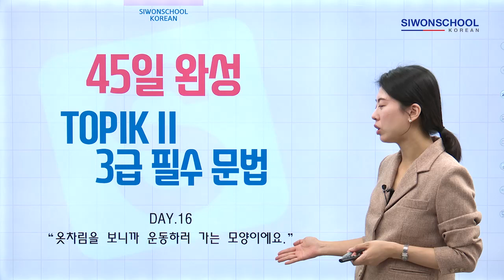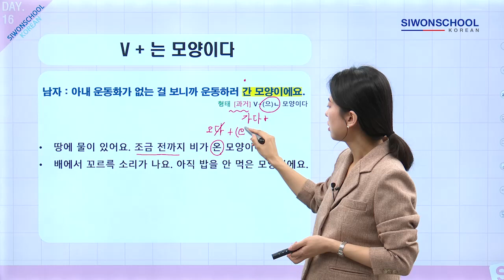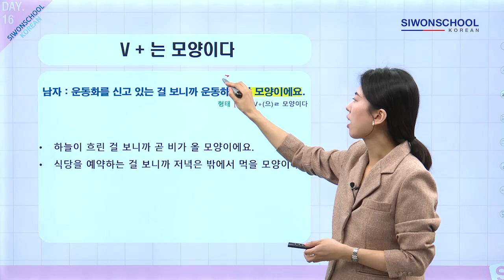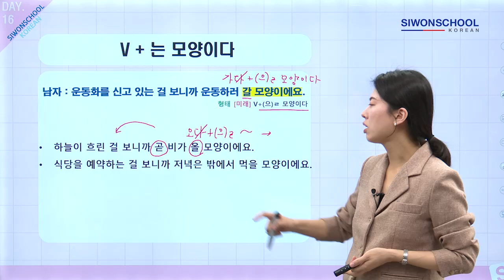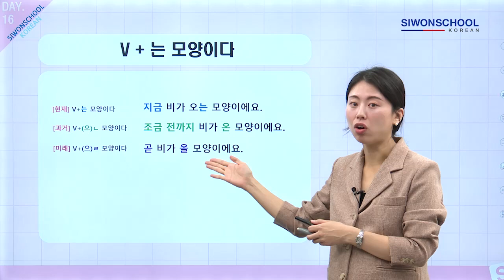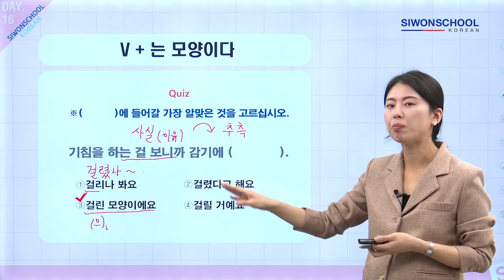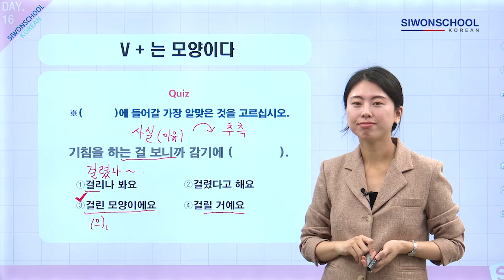[TOPIK Essential Grammar] 16. V+는 모양이다.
| SIWON SCHOOL KOREAN |

시원스쿨 한국어
무료 한국어 / 한국어 공부 / 한국어 배우기 / TOPIK 공부방법 / TOPIK 문법 / TOPIKⅡ 문법

안녕하세요!!

TOPIKⅡ 3급 이상을 준비하는 학습자를 위해 시원스쿨에서 준비한
45일 완성 TOPIKⅡ 3급 필수 문법입니다.

Day.16 [V+는 모양이다]
예문) 옷차림을 보니까 운동하러 가는 모양이에요.

함께 학습해봐요.

 Siwonschool Korean
Free Korean Class / Study Korean / Learn Korean / How to study for TOPIK / TOPIK grammar / TOPIK ll grammar.

Hello!!
This is a TOPIK ll level 3 essential grammar course.
You can complete Korean essential grammar for TOPIK ll (level 3 or higher) in 45 days with Siwonschool Korean.

Ex) 옷차림을 보니까 운동하러 가는 모양이에요.

Let’s study together with us.
Don’t forget to follow our SNS accounts below.

[시원스쿨 한국어] 인스타그램 / [Siwonschool Korean] Instagram account